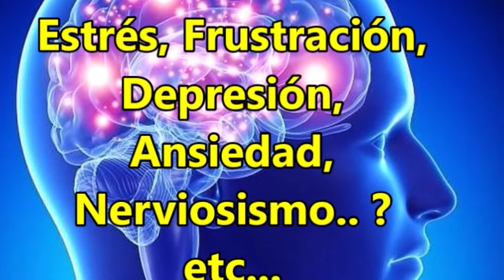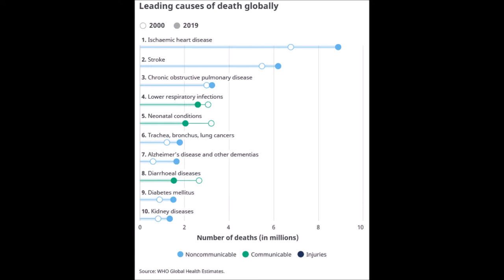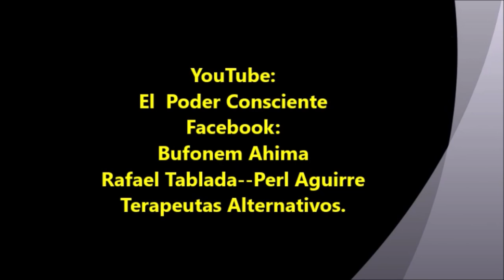Ansiedad por C@V1D Tranquilos... Todo Pasará.